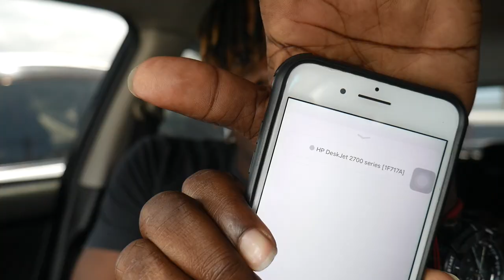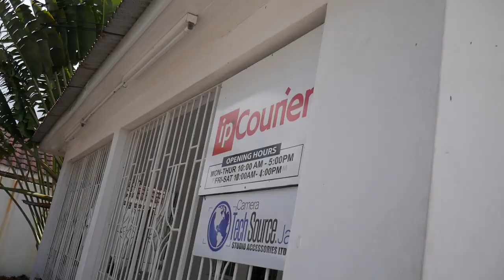We're Planning A Movie 🎥 🎞